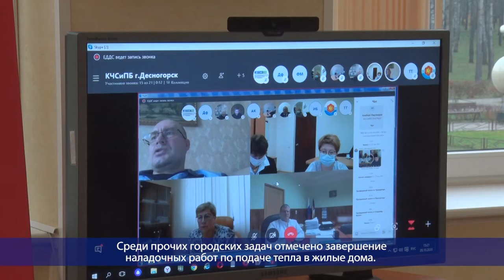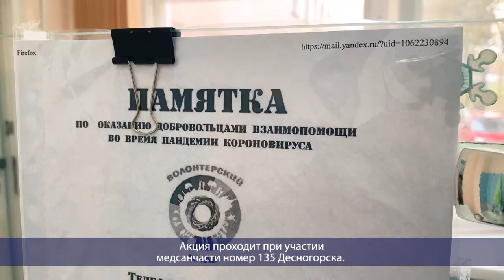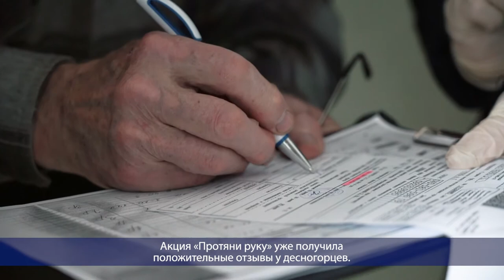Десна-ТВ: День за днем от 29.10.2020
В выпуске:
- Плавное заседание комиссии по чрезвычайном ситуациям;
- Волонтерская акция «Протяни руку» помогает в борьбе с коронавирусом.